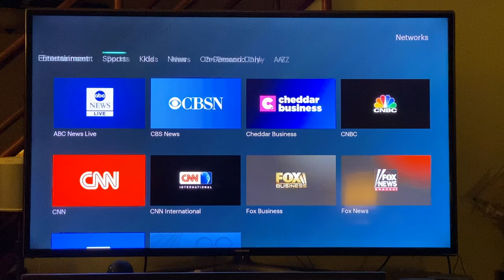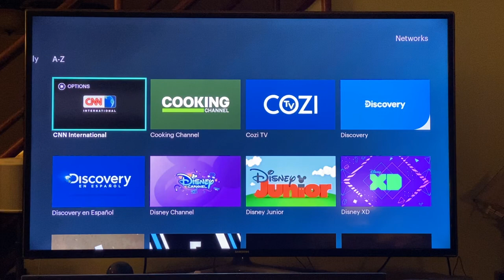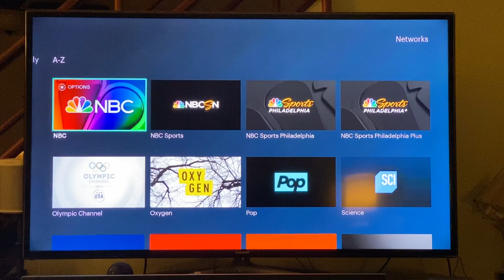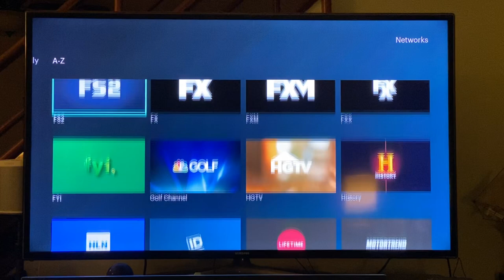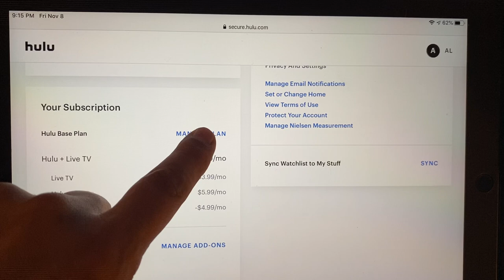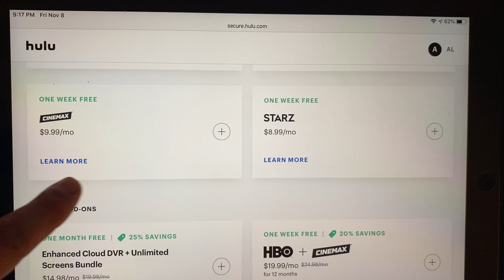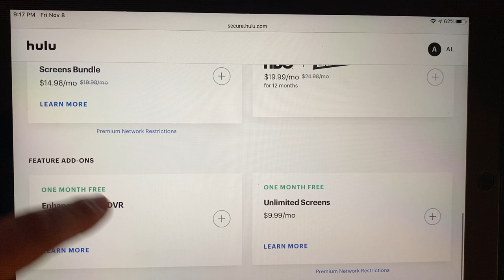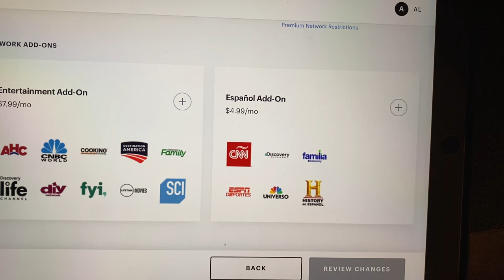Hulu Live TV add-ons, hulu plans and hulu Networks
Hulu Live TV add-ons, plans and Networks

In Depth review of Hulu Live TV, going over the networks based on your zip code, the plans and some add-ons. Hope you find this helpful.

Any questions? or comments please let me know.

Tme225

tme225